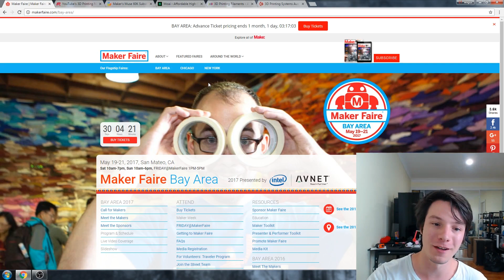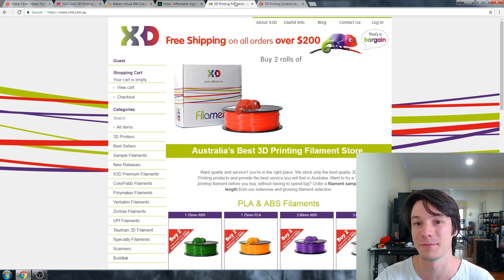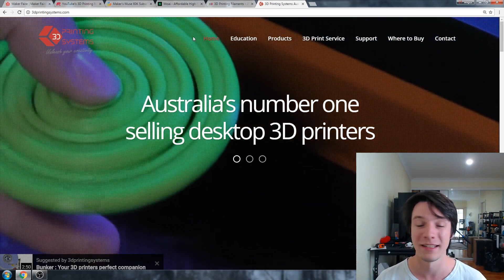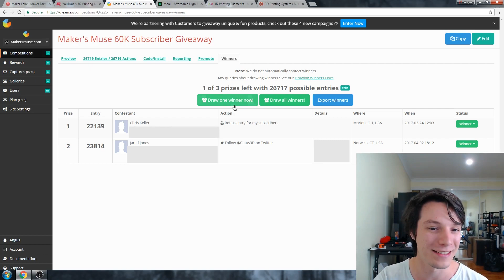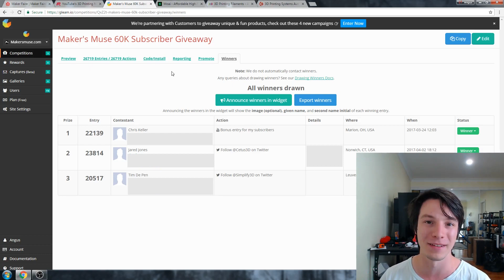60K Subscriber winners, Bay Area Maker Faire and more on Maker's Muse!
Congrats to the winners! Please get in touch with me through the email in our channel about page. Hope to see you at Bay Area Maker Faire!